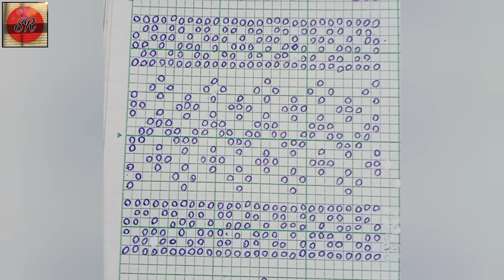New Rignai Bumol Colours Design|| Rignai Gana Ni Bumol 2023|| SR JAMATIA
khulumkha norok jotono ani video nyma bangui Norok ni bangui ang teimu kaham kaham video tubui fy tg gu norok ny tg d

Your Queries-
new Rignai Bumol Colours Design
rignai bwthai
rignai bwthai graph photo design
Bumol
graph design
rignai bwthai graph
rignai bumol

SR JAMATIA
From - Tripura ( North-East India )